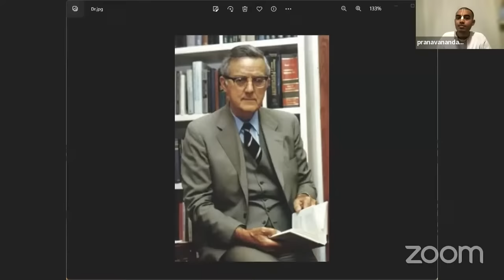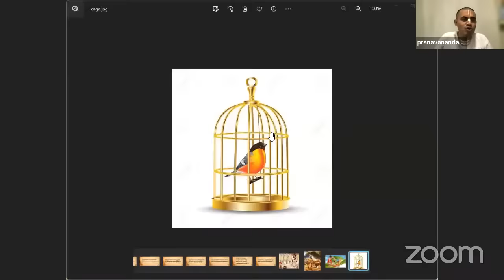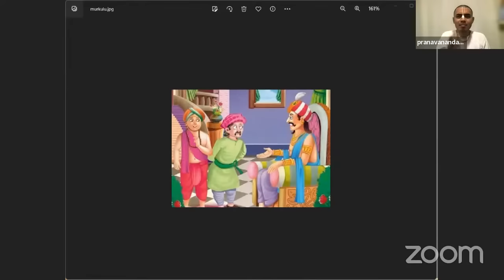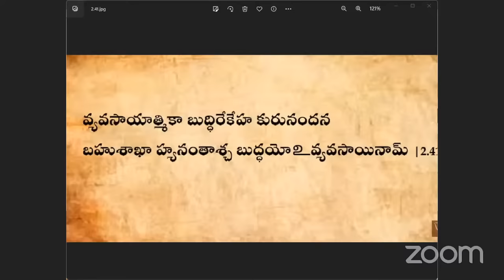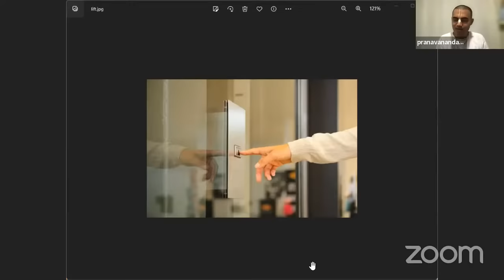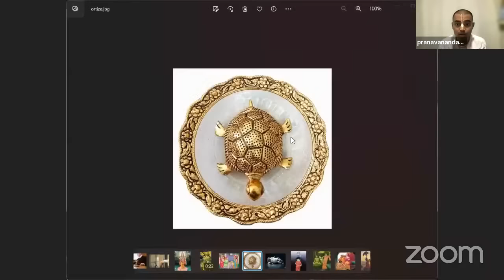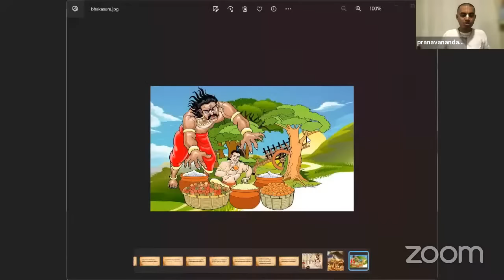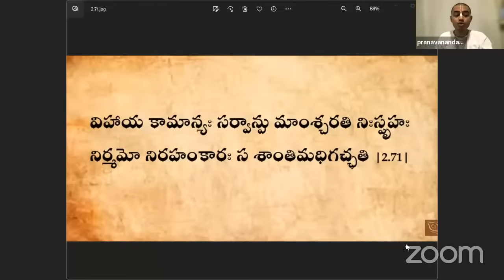BHAGAVAD GITA - CHAPTER 2 - భగవద్గీత - అధ్యాయం -2| HG Pranavananda Prabhu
హరే కృష్ణ

మేము ISKCON తరుపున ఉచితంగా ఆన్లైన్ లో (online)  భాగవతం, భాగవద్ గీత,  చైతన్య చరితామృతం మరియు వివిధ వైదిక గ్రంధాలకు సంబంధించి ప్రవచనాలు ఇస్తున్నాము...

అన్ని వివరాలు మా వాట్సాప్ గ్రూప్లో ఉంచుతాము... కావున కింద లింక్ ద్వారా మా వాట్సాప్ గ్రూప్ లో జాయిన్ అవ్వగలరు.